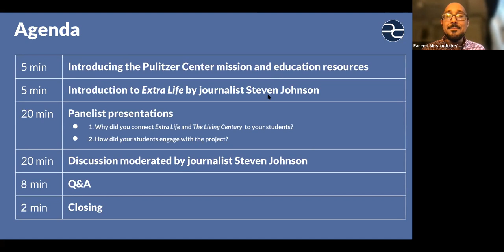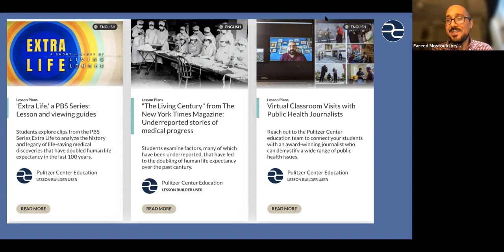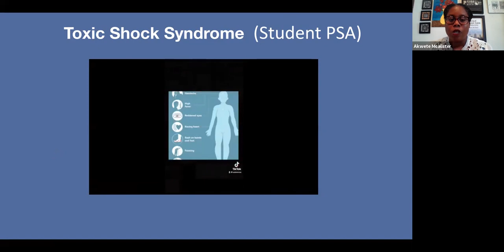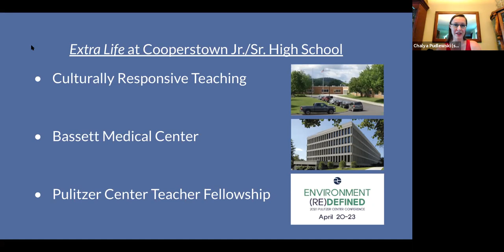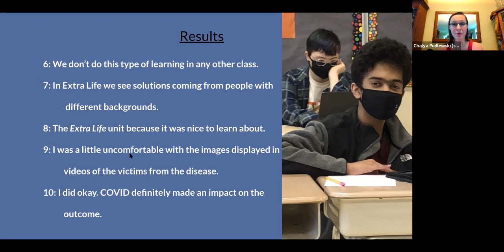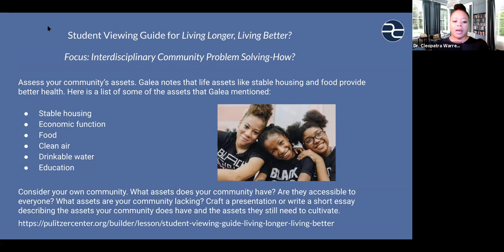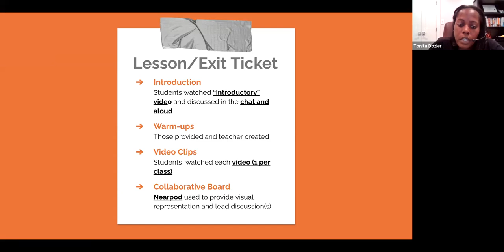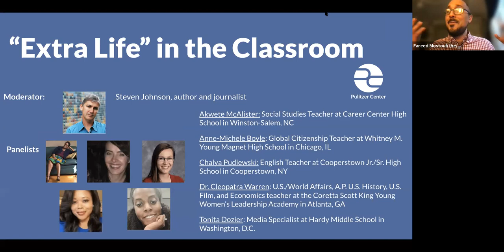Webinar for Educators: "Extra Life" in the Classroom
On Thursday, June 10, 2021, the Pulitzer Center Education team held a webinar with educators from five cities to talk about their experiences connecting students to Extra Life, a multi-platform project that traces the modern history of life expectancy. Science journalist Steven Johnson, who led the reporting for both projects, moderated the discussion.

In Extra Life, Johnson shines a light on the vaccines, inventions, breakthroughs, and environmental factors that have enabled longer average lifespans, while examining how those same factors have led to new challenges and inequities.

This panel of middle school and high school teachers from across the country who have shared Extra Life with their students discussed how they have implemented the project, reception in their school communities, and lessons learned.

Panelists include:
* Akwete McAlister- Social Studies Teacher at Career Center High School in Winston-Salem, NC
* Anne-Michele Boyle- Global Citizenship Teacher at Whitney M. Young Magnet High School in Chicago, IL
* Chalya Pudlewski- English Teacher at Cooperstown Jr./Sr. High School in Cooperstown, NYx
* Dr. Cleopatra Warren- U.S./World Affairs, A.P. U.S. History, U.S. Film, and Economics teacher at the Coretta Scott King Young Women’s Leadership Academy in Atlanta, GA
* Tonita Dozier- Media Specialist at Hardy Middle School in Washington, D.C.